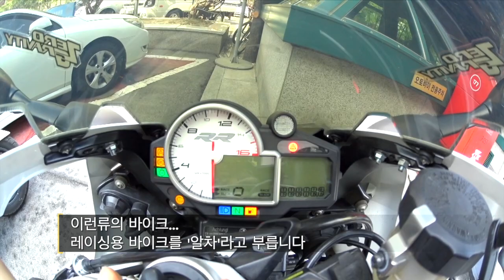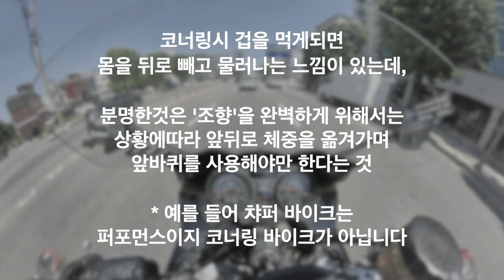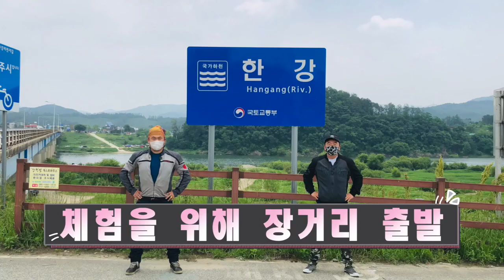오래기다리셧습니다 ! cb1300sb 슈퍼볼도르의 주행리뷰를 올립니다 일본의 경찰바이크와 한국의 경찰바이크를 비교하며 양국이 생각하는 경찰오토바이에 대한 생각도 한 번 해보세요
8:57 r1200rs 가 아니고 cb1100rs 입니다 정정합니다

지난번 혼다의 4기통 바이크 cb의 외관리뷰와 함께
이어지는 리뷰 cb1300sa 슈퍼볼도르 모델의 주행시승기를 촬영했습니다.

1부 외관 영상과 함께 주행리뷰로 cb1300 을 소개하게 되었습니다.

1부에서도 언급을 잠깐 했지만 일반인이 접근한 오너의 리뷰 라는 관점에서
봐주시면 감사하겠습니다.

남자라면 누구나 좋아할만한 아름다운 사운드를 보유한
honda cb1300 !!!

일본의 경찰오토바이 cb1300 이 궁금했다면,
국내에는 거의 리뷰가 없는 이 바이크의 리뷰를
1부와 2부 놓치지 마시고 감상하시기 바랍니다.